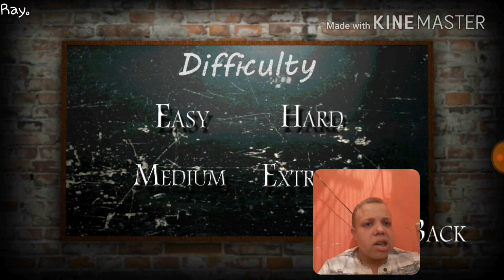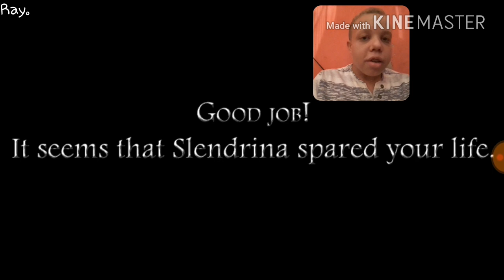SLENDRINA | SLENDRINA THE SCHOLL ( ASSUSTADOR! )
Se prepare pra se assustar!

Amanhã 27/03/2018 vou lançar o vídeo jogando granny sem bug!
( 𝘌𝘴𝘵𝘦 𝘷𝘪́𝘥𝘦𝘰 𝘯𝘢̃𝘰 𝘤𝘰𝘯𝘵𝘦𝘮 𝘱𝘢𝘵𝘳𝘰𝘤𝘪́𝘯𝘪𝘰! )